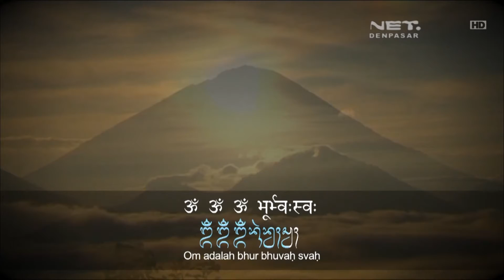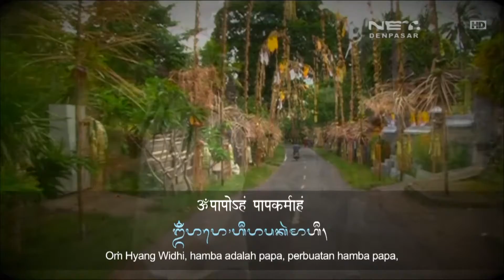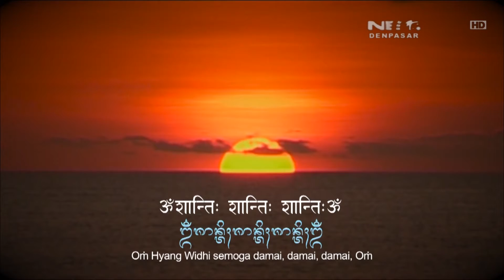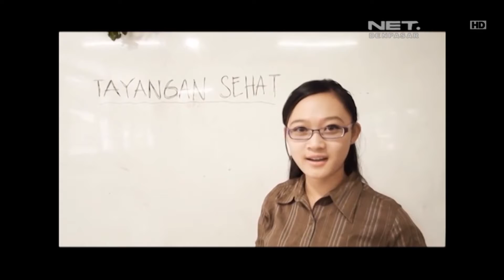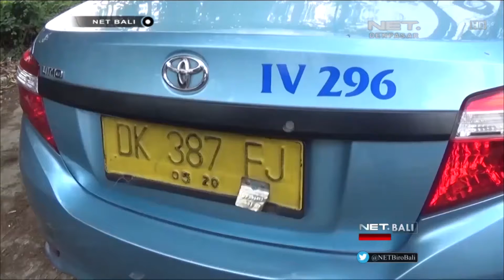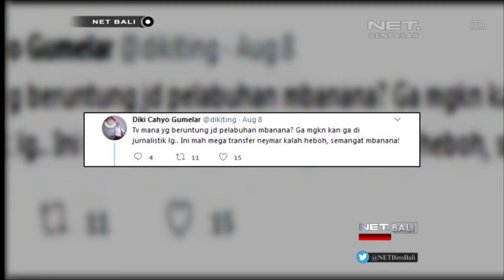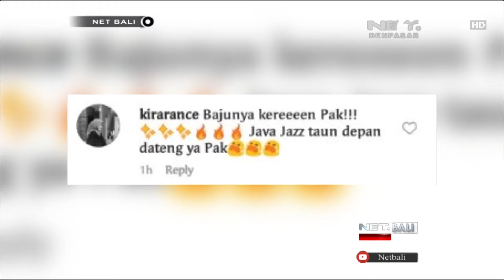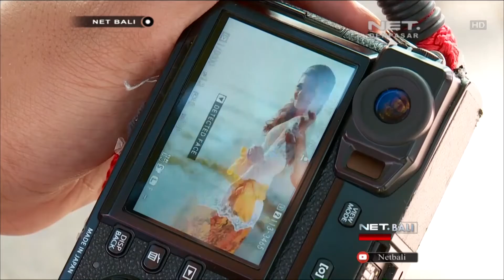NET. BALI 14 AGUSTUS 2017